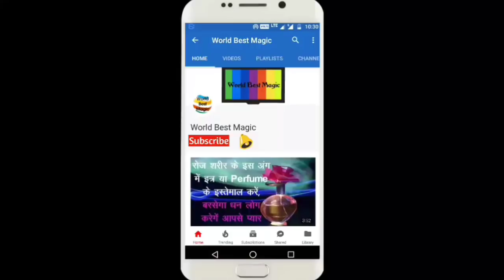Gupt Navratri 2019 Date आषाढ़ गुप्त नवरात्रि 2019 कब है, Gupt Navratri 2019 July, Ashad Navratri 2019